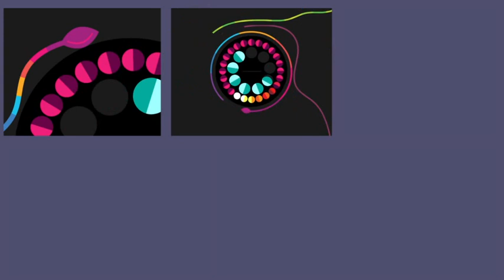Hohokum *Intro World*